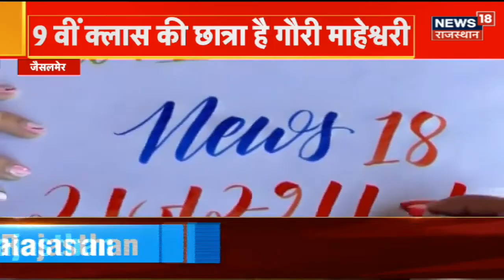Rajasthan News: Journalism के Students ने किया University के खिलाफ Protest | Jaipur | Haridev Joshi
Rajasthan के Haridev Joshi University of Journalism and Mass Communication के Students ने Protest शुरू कर दिया है. Students का ये कहना है की Basic सुविधाएं, Classroom की व्यवस्था करना, Students के लिए Water Cooler, Software और Lab की सुविधाएं दी जाए।

news live | hindi hews | latest news | breaking news| top news |  news18 | aaj ki taaja khabar | n18oc_rajasthan